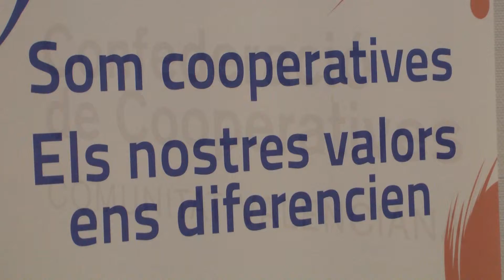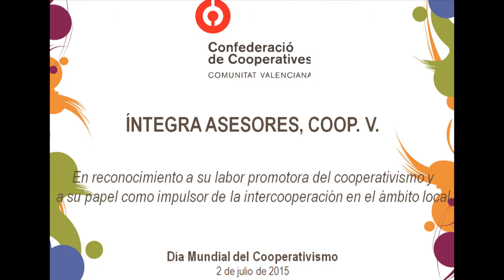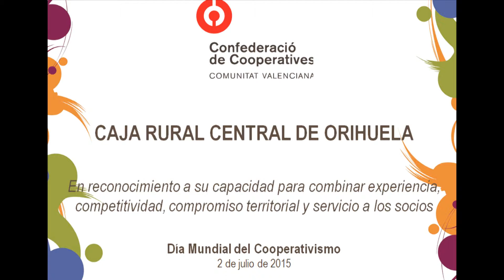93 Día Mundial del Cooperativismo